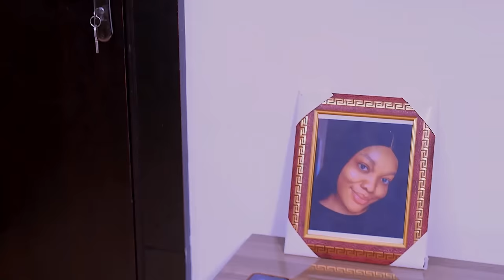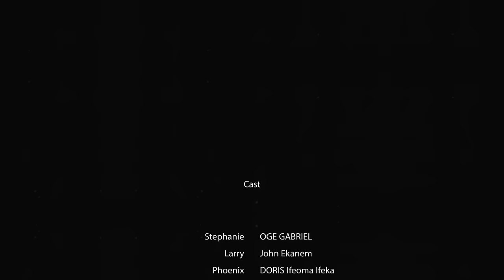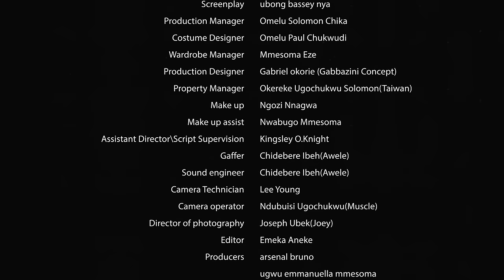CHAQUE FEMME DOIT VOIR CE FILM ET APPRENDRE - FILM NIGÉRIEN EN FRANÇAIS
Son organisateur de mariage s'avère être l'ex de son fiancé. Comment cela va-t-il se passer ? attention à voir comment cette histoire se déroule. C'est un film nigérian en français | Film Nollywood en français | Film africain en français